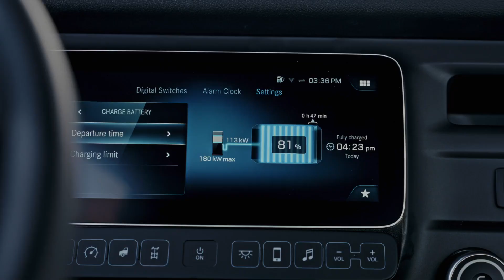Daimler's Autonomous Freightliner eCascadia Is The Truck Of The Future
➡️ America is experiencing a truck driver shortage, but help is on the way as Daimler Truck aims to offer an autonomous semi by 2027. That would be a game changing development as the Level 4 vehicle wouldn’t need a human driver when operating under certain conditions.

While that’s still a ways off, the company is giving us a glimpse into the future with an autonomous Freightliner eCascadia technology demonstrator.